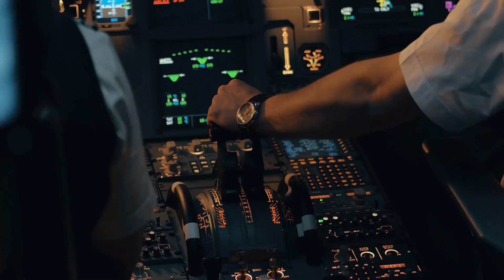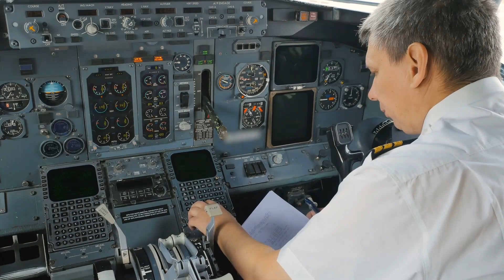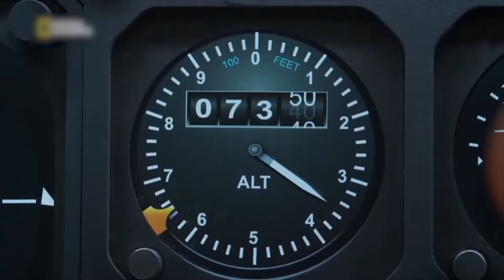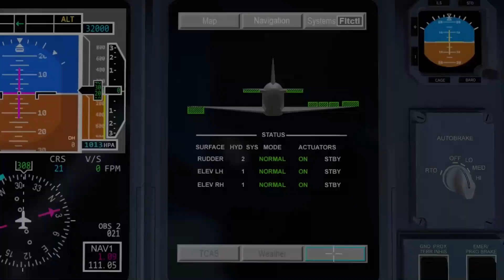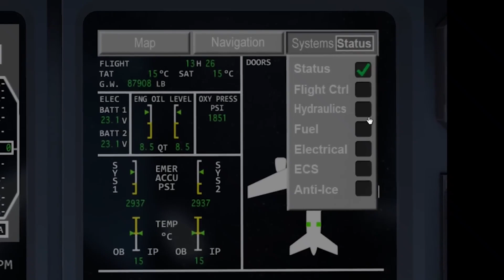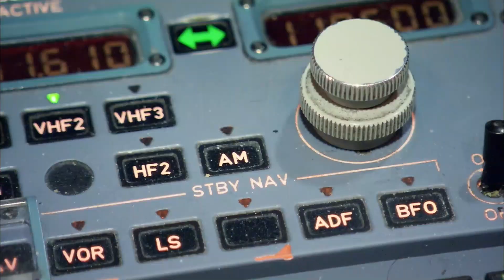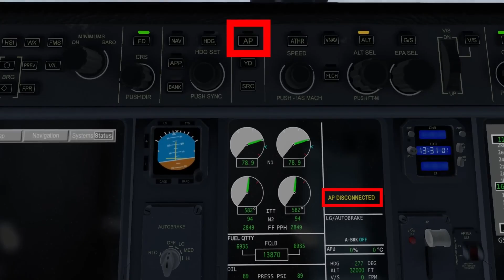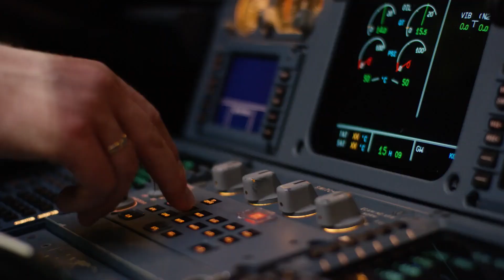This Aircraft Flew TWO HOURS Without CONTROLS! | Air Astana Flight 1388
Experience the harrowing ordeal of Air Astana Flight 1388, where an ERJ-190LR flown without roll control for nearly two hours forced desperate maneuvers, barrel rolls, and failed landing attempts before a gripping final approach at Beja Airbase. Discover how a maintenance-reversed aileron cable triggered cockpit chaos, structural stress, and a full safety overhaul that reshaped aviation maintenance protocols.